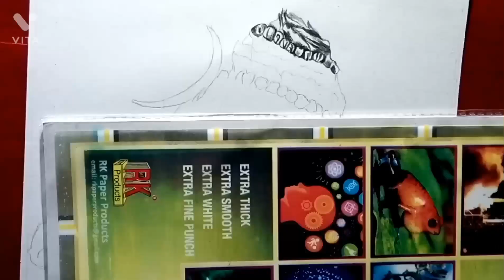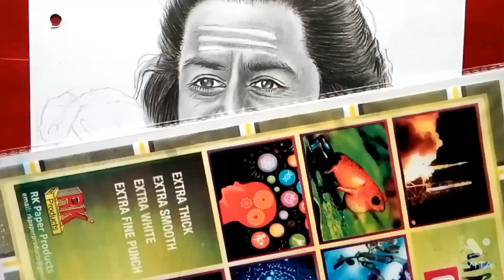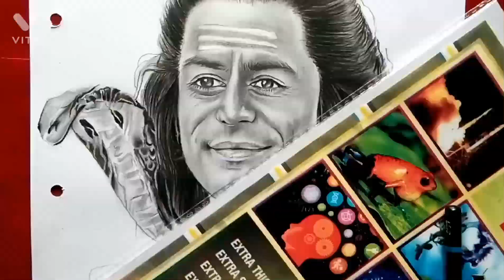How to Draw Bholenath pencil sketch drawing ✏️✍️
I hope you have liked this video, then please like our video and if you are new to our channel then subscribe to our channel, God bless you always, thank you very much from the heart